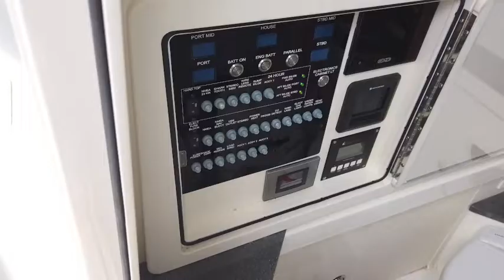FOR SALE 2018 41' MAKO 414 Quad motor Stabilized Family Edition Center Console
Rare "Family Edition"
500 hrs on 4-350 hp Mercury Verado engines
Seakeeper Gyro Stabilizer
Skyhook and Joystick controll
Twin Garmin Navigation panels
Full custom canvas boat cover
U/W lights
Enclosed head
Auto Cockpit Sunshade
Custom Forward sun shade
No bottom paint - always stored on lift
Live Well
Fish Box
BBQ
Aft folding cockpit seats
Forward sun pad, Port and Starboard seating and removable table
Anchor and windless in deck locker